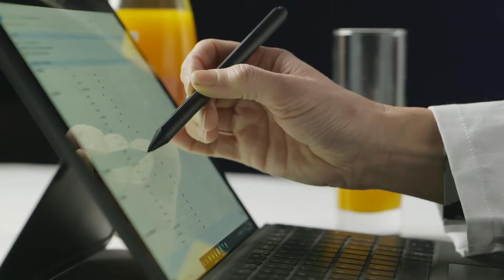Gold Yuzu Sparkling | Gold Award Monde Selection 2021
During the World Quality Selections 2021, Gold Yuzu Sparkling was granted a prestigious Gold Quality Award.